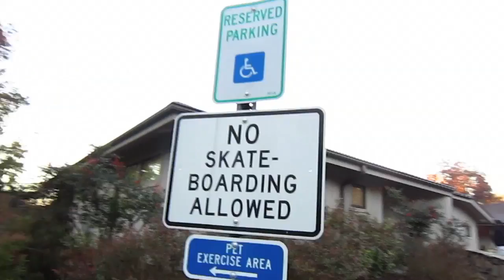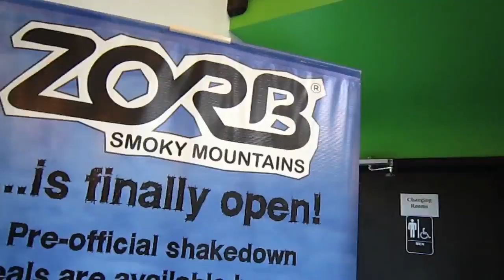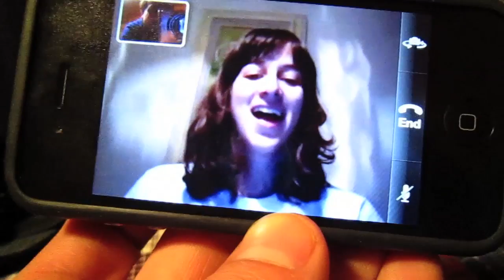REAL LIFE BUBBLE BOY (11.12.10 - Day 561)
help support the vlogs and keep them going! - you get free stuff too! huge thank you to ‪ here in the Smoky Mountains, TN for hooking us up and shuving us down a huge hill in a bubble! If you are ever in the area you gotta try this! Tell em, CTFxC sent you!! Watch the Unedited point of view from inside the bubble

LOOKIE & Grab the brand new hoods and Vampire tshirt by clicking

UbeeaTV (Phil, Caroline, Rachelle, Randall, Judy)

Go here and "like" our facebook group. We can be friends, ohhh yaaa!